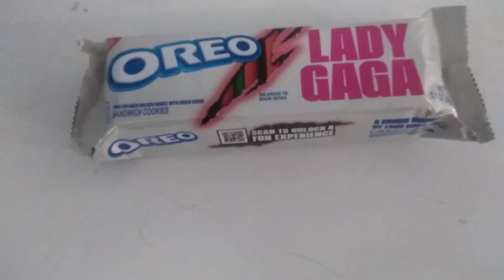Delicious Lady Gaga Oreo Cookies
Delicious limited edition Lady Gaga cookies.